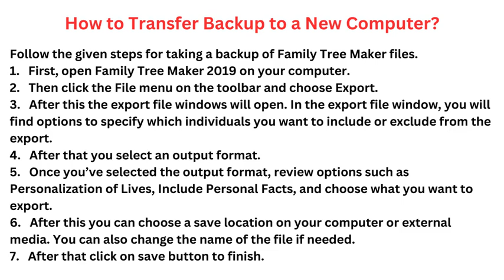Transfer FTM 2019 to a New Computer | Transfer Family Tree Maker 2019 from one Computer to another.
Hello friends, welcome to Genealogist Help. In this video, you will learn how to transfer family tree maker 2019 from one computer to another. If you need any help so you can visit our blogs or you can also call our genealogist tech support number :- .